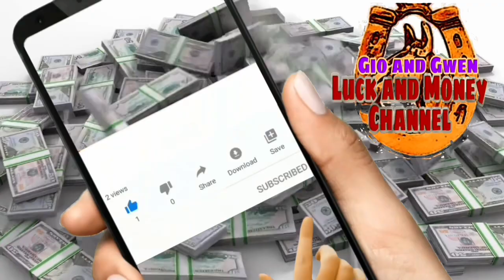KAPALARAN HOROSCOPE NGAYONG ARAW | CHINESE HOROSCOPE DECEMBER 29, 2022 | LUCKY NUMBERS AND COLORS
KAPALARAN HOROSCOPE NGAYONG ARAW |CHINESE HOROSCOPE DECEMBER 29, 2022 | LUCKY NUMBERS AND COLORS - Gio and Gwen Luck and Money Channel

♈️ Aries: March 21 - April 19
♉️ Taurus: April 20 - May 20
♊️ Gemini: May 21 - June 20
♋️ Cancer: June 21 - July 22
♌️ Leo: July 23 - August 22
♍️ Virgo: August 23 - September 22
♎️ Libra: September 23 - October 22
♏️ Scorpio: October 23 - November 21
♐️ Sagittarius: November 22 - December 21
♑️ Capricorn: December 22 - January 19
♒️ Aquarius: January 20 - February 18
♓️ Pisces: February 19 - March 20